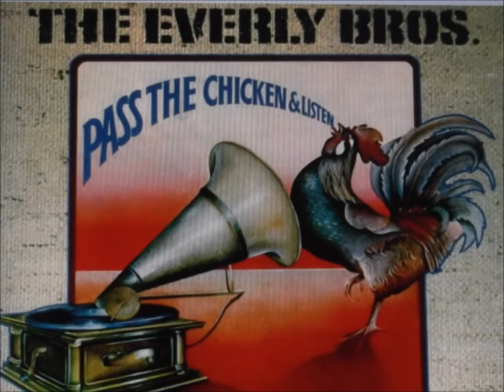everly brothers "some sweet day" 2016 stereo remaster.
everly brothers      "some sweet day"   stereo remaster.